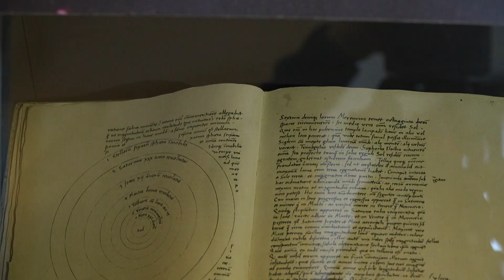Konferencja zapowiadająca Wojewódzką Inaugurację Roku Mikołaja Kopernika.